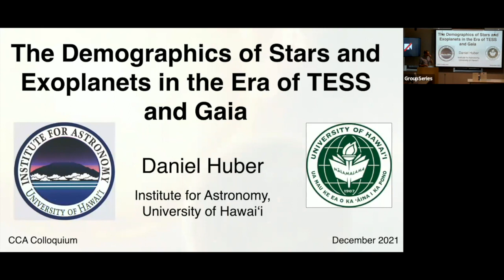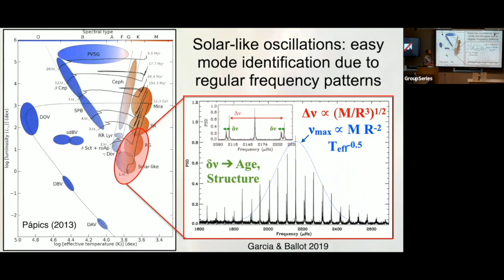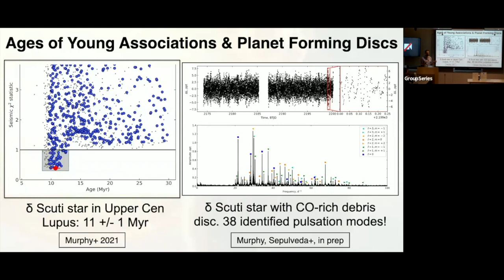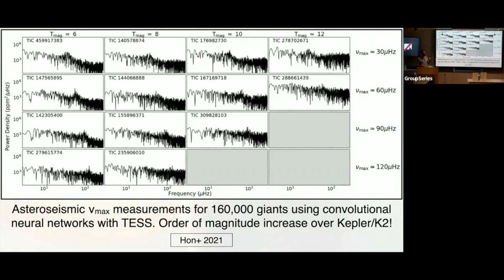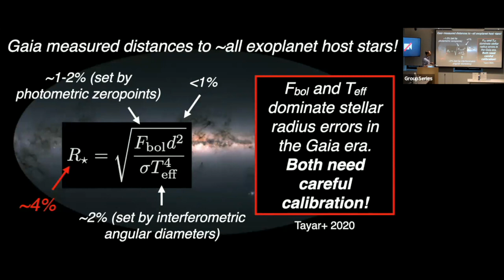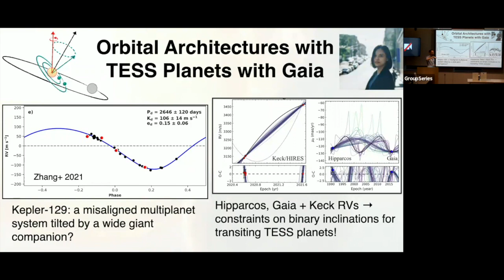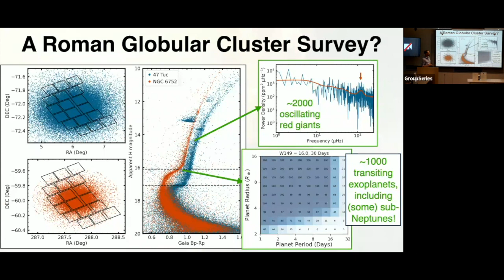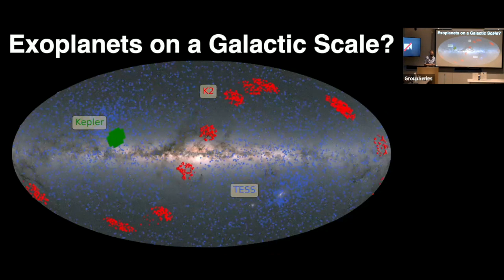Dan Huber - The Demographics of Stars and Exoplanets in the Era of TESS & Gaia (December 16, 2021)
The study of stars and planets in our galaxy has been revolutionized over the past decades by a flood of high-precision data from ground-based spectroscopic surveys and space telescopes such as Kepler/K2, TESS and Gaia. In this talk I will discuss recent discoveries enabled by these datasets in three interconnected science areas: the study of stellar structure and evolution using asteroseismology, the large-scale determination of ages for galactic stellar populations, and the inference of exoplanet compositions and demographics using transit and radial velocity surveys. I will also discuss future prospects for stellar-exoplanet synergies using next-generation ground and space-based facilities such as the Keck Planet Finder and the Roman Space Telescope. More details